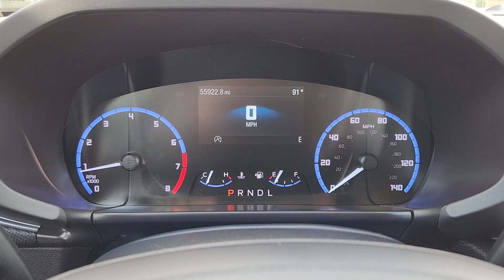2022 Ford Bronco_Sport Base TX Ennis, Palmer, Garrett, Ensign, Rice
Pre-Owned 2022 Ford Bronco_Sport Base available at Pegasus CDJR located in 305 S I 45 , Ennis, TX, 75119. Servicing the Ennis, Palmer, Garrett, Ensign, Rice area.

You'll have love at first sight with the   2022  FORD Bronco Sport.  Here's a rugged Bronco Sport that offers attractive styling, fuel-efficiency, all-weather capability, ample cargo space, modern connectivity, and impressive safety features. Let the adventure begin! These are just some of the great options this vehicle comes with: Apple Carplay®/Android Auto®, Navigation System, Keyless Entry, Premium Sound System, Back-Up Camera, Electronic Stability Control, Aluminum Wheels, Alarm, Steering Wheel Audio Controls, Traction Control. Don't miss out on the adventures that await in this Bronco Sport. Our team will give you an outstanding test drive experience. Stop in today!